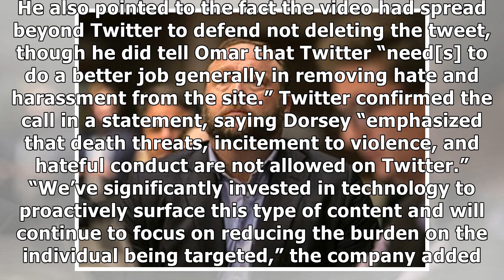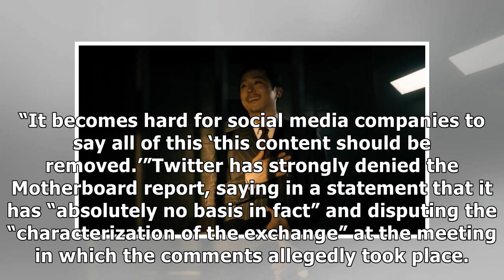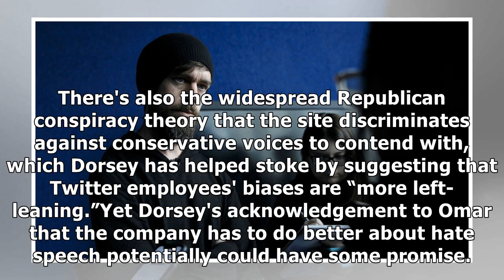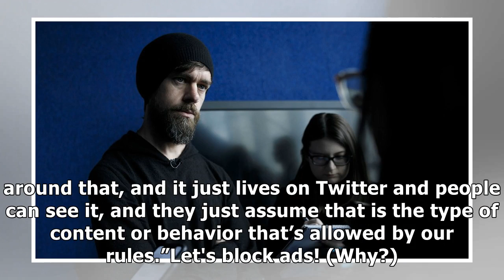Jack Dorsey Keeps Finding New Reasons to Defend Hate Speech on Twitter